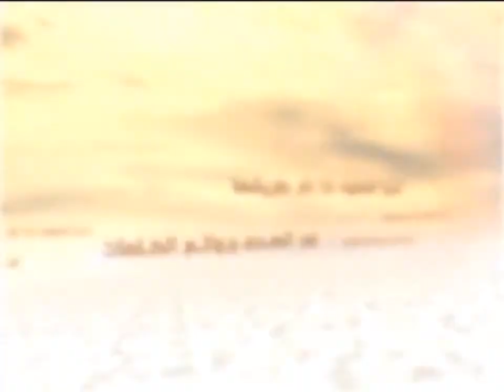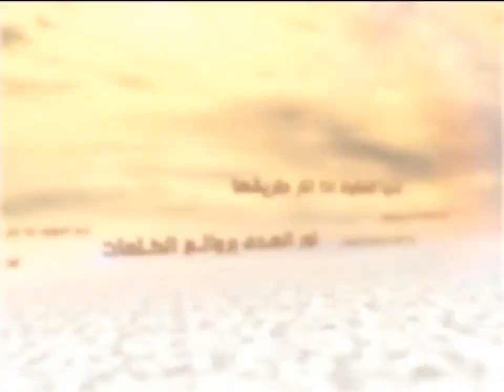الكلمات - الوصول إلى رحمة الله تعالى - السيد جعفر الحسيني الشيرازي